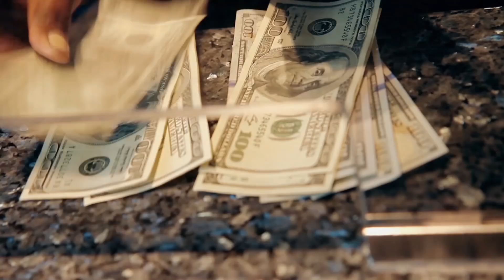Gulfstream Park Replay Show | April 27, 2018